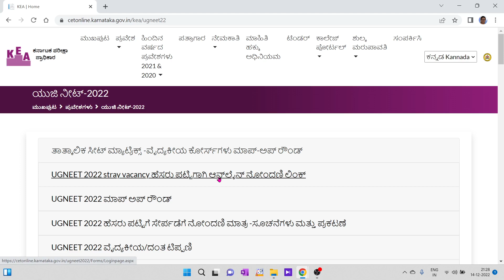WHAT IS STRAY VACANCY ROUND...?? KEA NEET COUNSELLING 2022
1. COORDINATION COMPOUNDS L-1  CLASS 12 NEET | CHEMTONICS # 3 | |JEE|CET| SYNOPSIS FOR NEET, JEE AND KCET

3. How to see HYBRIDISATION OF ANY central element. Very important concept for CET, NEET AND JEE EXAMS

5. ALCOHOLS, PHENOLS AND ETHERS I CLASS 12 I II PUC I SUPER 10 SERIES I KCET AND NEET I previous year PAPER SOLVED